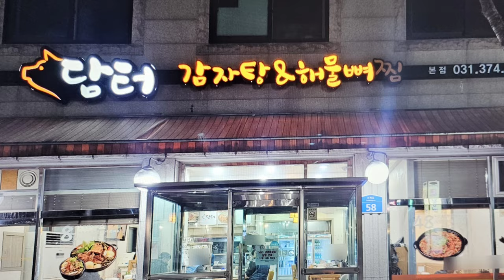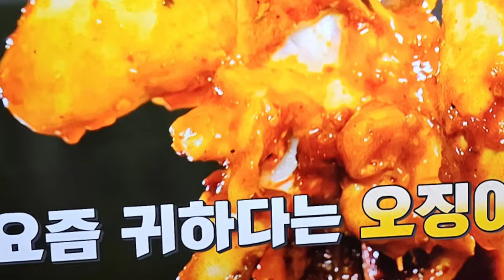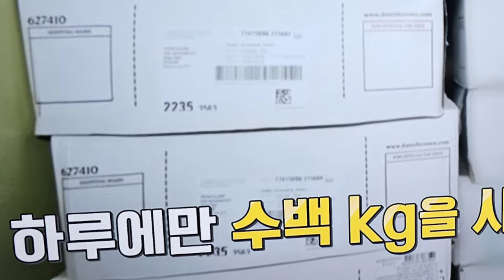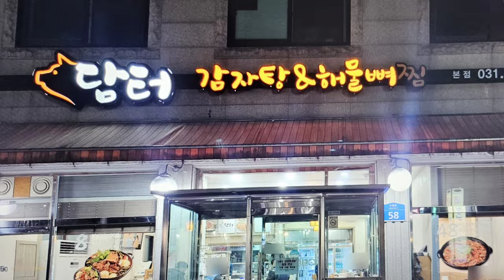18일 방송된 KBS 생생정보 맛있으면 0칼로리 오산에서 산더미감자탕과 얼큰해물뼈찜 소개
18일 저녁에 방송된 KBS생생정보 맛있으면 0칼로리 경기도 오산에서 산더미감자탕과 얼큰해물뼈찜으로 유명한 담터감자탕 해물뼈찜 소개